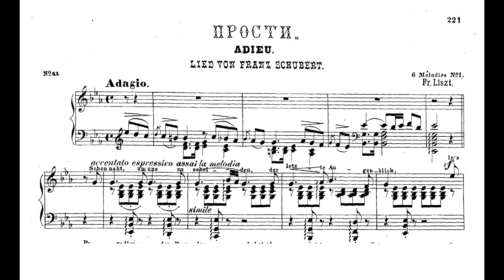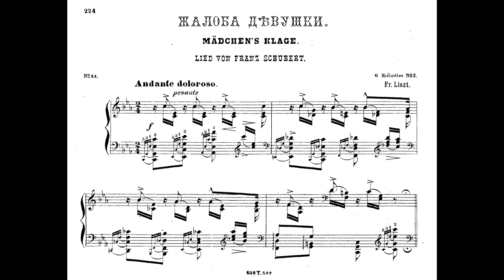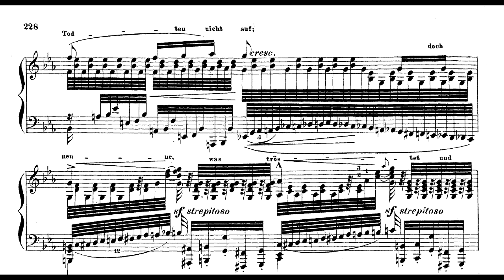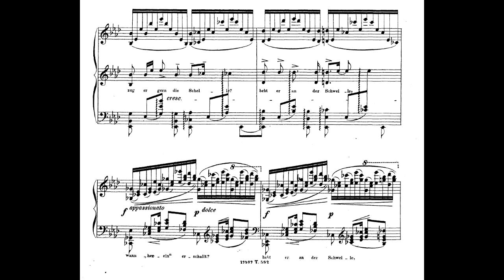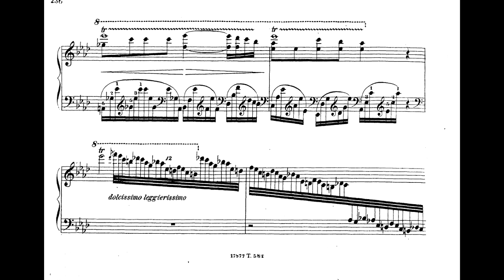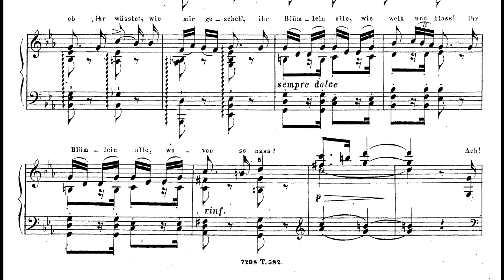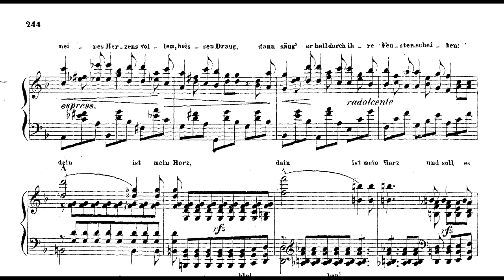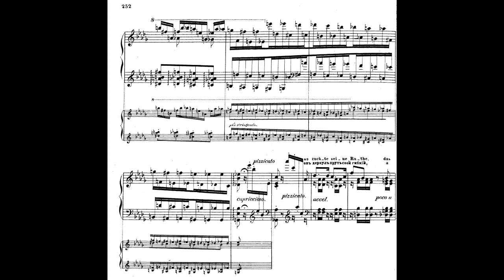Liszt: 6 Melodien von Franz Schubert, S563(Piano Transcriptions)-SCORE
Pianists: Vladimir Bunin(no.1) John Bingham( no.2,no.3) Boris Zarinkan(no.4) Barry Douglas (no.5) Cyprien Katsaris (no.6)
Lebe wohl! 00:00
Mädchens Klage 4:30
Das Sterbeglöcklein 'Das Zügenglöcklein 9:40
Trockne Blumen 18:02
Ungeduld 22:32
Die Forelle (first version) 24:55
When Liszt issued his Sechs Melodien von Franz Schubert in 1844, he was as unaware as most of the musical world at the time that the first song which he transcribed was a misattribution to Schubert. The piece is nevertheless offered here to keep Liszt’s collection intact, and the obscurity into which it would fall if listed as a song by its true author is reason enough to preserve its quite Schubertian beauty in the noble context which Liszt intended. Lebe wohl! (‘Fare well!’) was composed by Hans von Weyrauch, who was born, as the excellent Neue Liszt-Ausgabe informs us, in 1788, and who wrote the song as Nach Osten! (‘To the East!’) in 1824, but it was reissued in 1843 with new words (by Branger) as Adieu and translated as ‘Lebe wohl!’ under Schubert’s name. (It is still published by Schirmer in one of their collections of Schubert Songs!) The simple text bids farewell to a dead loved one, and Liszt’s transcription retains simplicity, even though the texture of the accompaniment is greatly varied over the two verses of the song. The Schiller song Des Mädchens Klage (‘The Maiden’s Lament’, D191b) brings us to Schubert proper, and a complex transcription cast as a theme and variations dramatically depicting the maiden’s discovery, having lived and loved a little, that sorrow and tears follow hard on the heels of joy. Das Zügenglöcklein, D871b—the title which Liszt knew, Das Sterbeglöcklein, amounts to the same thing—is a strophic prayer for the unknown dead being tolled by a distant bell. Again Liszt sets the work as a theme and variations of great refinement and intricacy. Trockne Blumen (‘Dried Flowers’, D795/18) comes from Die schöne Müllerin. The poet speaks to a few dead flowers which were the only gift he had had from his beloved. If the flowers were buried in his grave, and if she realized that his feelings had been true, then the flowers would spring to life again. Liszt’s arrangement (in C minor, rather than Schubert’s E minor) is quite straightforward, and the hope of the second part of the song is accentuated by his placing the material octaves higher than the original. Ungeduld, D795/7 is also from Schwanengesang and is Liszt’s first transcription of the piece (in F major rather than Schubert’s A major) and, like the second transcription, is a theme and variations one verse shorter than the original. Curiously, it approches the business of conveying the poet’s impatient passion in quite a different way from the later transcription, and adds a short, extremely blue. coda. Finally, Die Forelle, D550d, is given a full-blooded concert transcription.